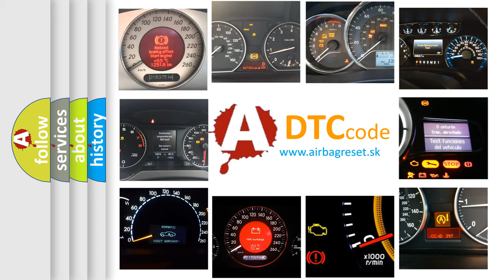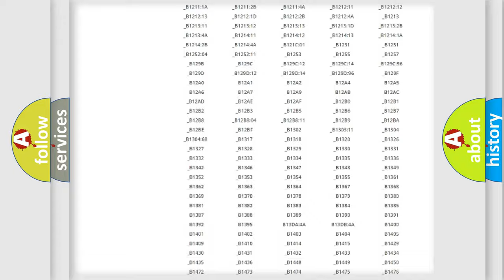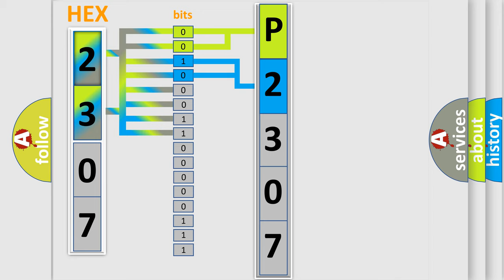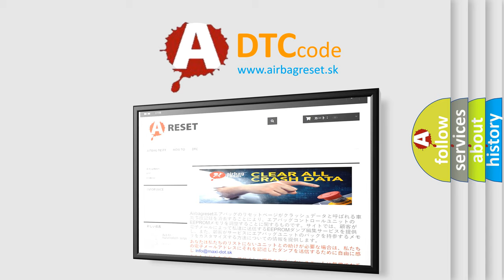DTC Mercedes-Benz P2307 Short Explanation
Contents:
0:21 Basic DTC analysis according to OBD2 protocol standard.
1:48 Insight into programming
2:58 A diagnostically understandable description of the Diagnostic Trouble Code
3:05 Basic error definition

Make:
Mercedes Benz
Code:
P2307
Definition:
Rear Blower Fan Relay: Circuit Short to Battery
Cause:
This CMDTC sets when the HVAC control module senses excessive voltage on the relay coil ground circuit,indicating a short to voltage.